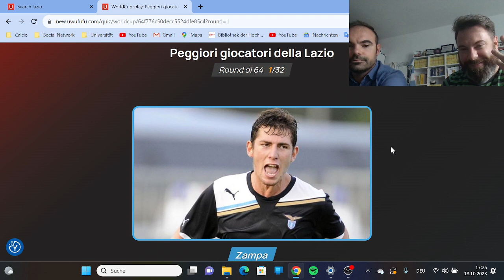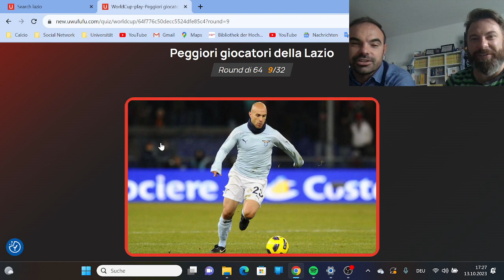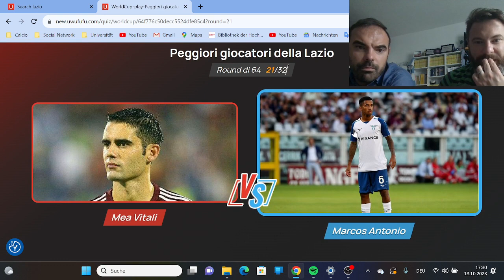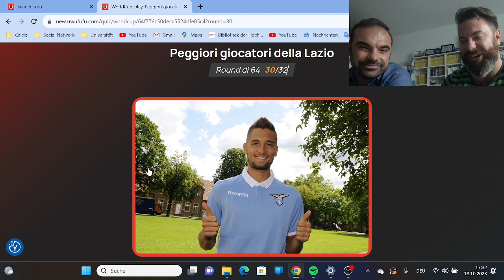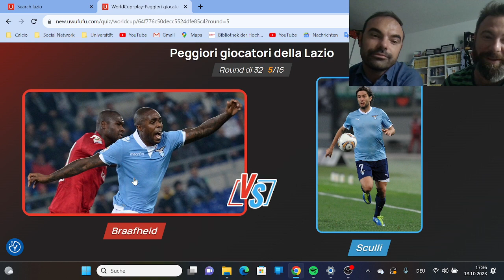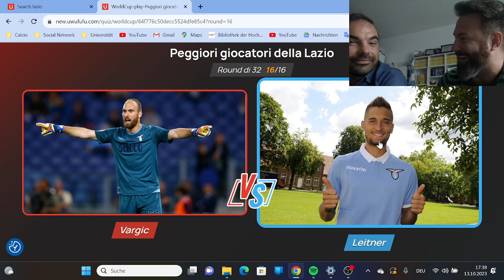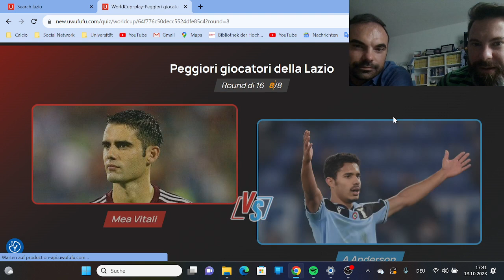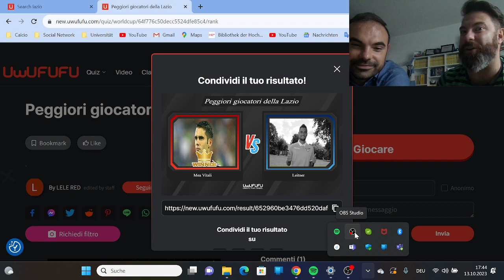I peggiori della storia della Lazio? Giochiamo insieme (video goliardico!)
Grazie di cuore a @FalconeroCDF per averci ispirato